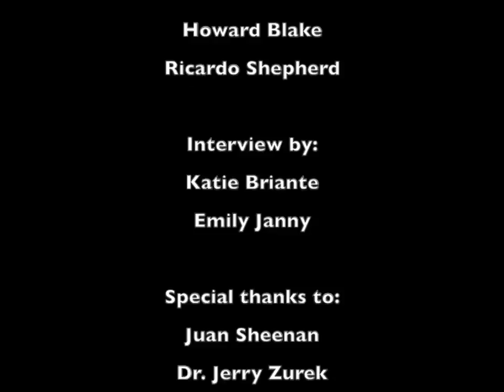Juan Sheenan on why it's important to Study Abroad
CRS's Juan Sheenan discusses studying abroad